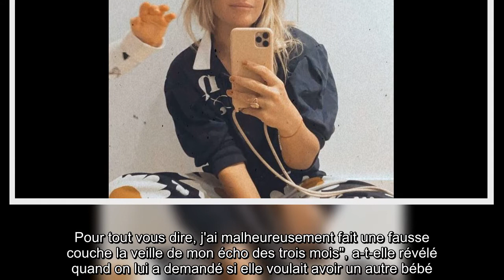Cindy (Koh-Lanta) victime d'une fausse couche : elle annonce la perte de son bébé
Le 19 octobre 2019, la vie de Cindy Poumeyrol a pris un autre sens. La candidate de Koh-Lanta 2019 (La Guerre des chefs) est devenue maman pour la première fois. Son mari Thomas et elle ont accueilli une petite fille prénommée Alba. Et depuis peu, le couple tente d'avoir un deuxième enfant. Mais la belle blonde de 33 ans a dû faire face à une épreuve comme elle l'a confié en story Instagram, le 8 janvier 2021.    Durant plusieurs épisodes, les téléspectateurs de TFX ont pu suivre les aventures de Cindy Poumeyrol dans Mamans & Célèbres. En fin d'année, ils ont donc découvert que l'ancienne aventurière de TF1 avait enlevé son implant, dans le but d'avoir un deuxième enfant. "J'aimerais en avoir plein. Je pense qu'on va s'y mettre à la fin de l'année. J'aimerais qu'il y ait deux ans d'écart entre eux", avait-elle en plus confié à Purepeople en août 2020.    Cindy Poumeyrol a fini par retomber enceinte. Malheureusement, elle a été victime d'une fausse couche comme elle l'a confié lors d' ...